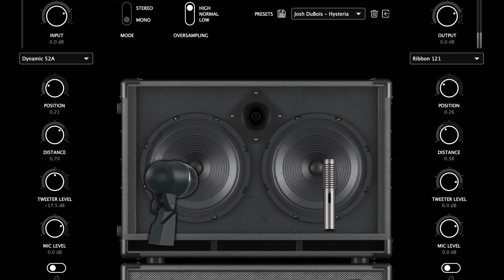[BASS COVER] Muse - Hysteria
Patrick Hunter
Hayden Lanham
Rebecca Marie Graves
Dylan Smith
Jon90
Stephen Nichols
Greg Sturmon
Aynsley Agro
Matthew Fonner
William Malmberg
iwannadie
Chris Chilton
Evilyn, Destroyer of Worlds
Jordan
Louis Malagrino
Sebastian Muxeneder
Kai Peter Schellhase
Matthew Gennaro
Scott Nideffer
Connor Burleson
Matthew Wilson
Dave Dixon
David Leamy
Jordan Felipe
Joel
Esai Aviles
Graham Breed
Lachlan Boebel
June Knox
Susie Caccamise
Ryan